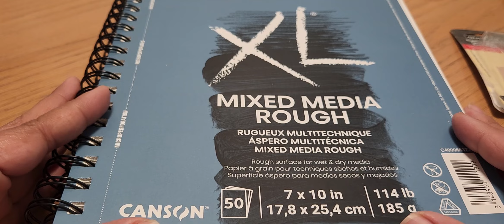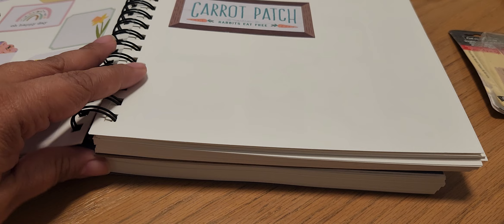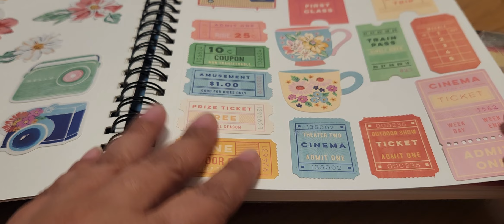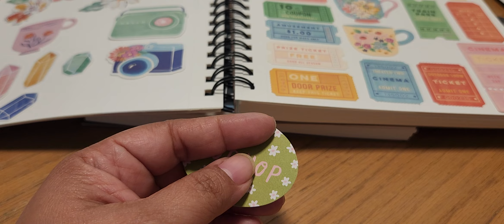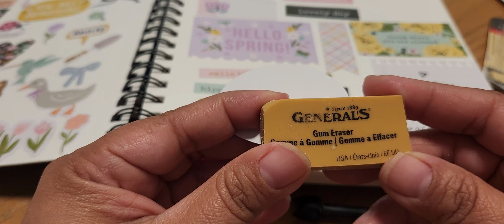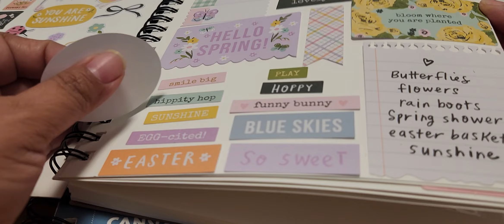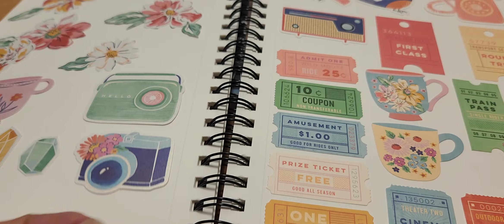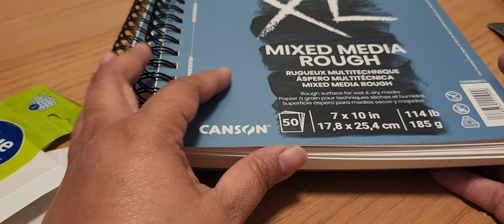Ephemera Organization. Not my idea but its from @juicychristians